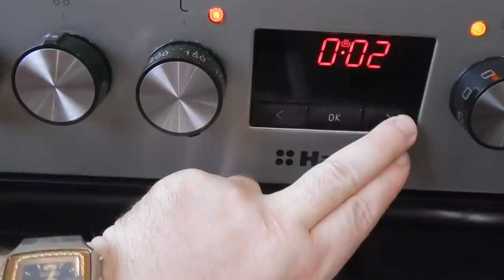Картофельная колбаса. Шикарное блюдо из картошки!